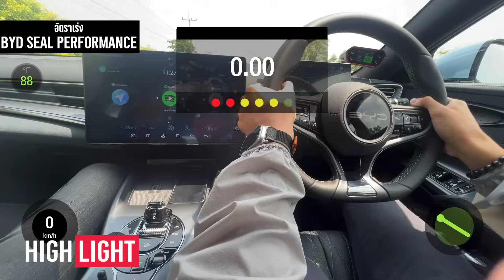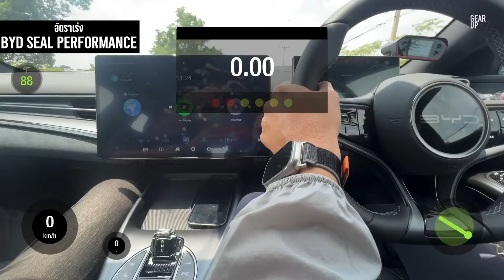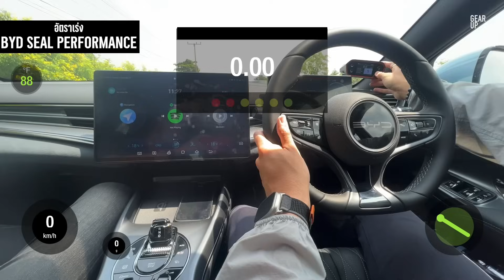ลองขับ BYD SEAL Performance 1.599 ล้านบาท มอเตอร์คู่ AWD โคตรแรง ล็อค 190 แต่ยังติดนุ่ม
ราคาจำหน่าย BYD Seal ทั้ง 3 รุ่น
รุ่น Dynamic 1,325,000 บาท
รุ่น Premium 1,449,000 บาท
รุ่น Performance 1,599,000 บาท

00:00 Intro
01:15 รอบคัน
06:54 อัตราเร่ง
07:41 ลองขับ
18:14 Sport
26:00 สรุป